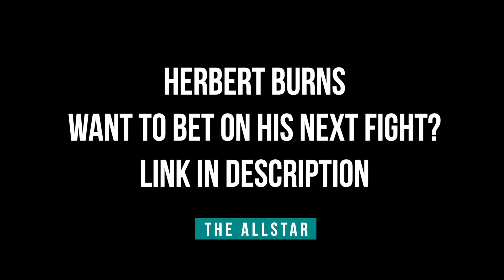Herbert Burns returns from serious knee injury, foresees submission victory over Khusein Askhabov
UFC featherweight Herbert Burns joins The AllStar's John Hyon Ko ahead of his return at UFC Long Island against Khusein Askhabov on July 16.